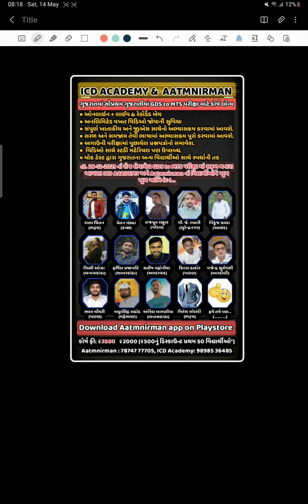GDS to MTS અને GDS to PA હવે ગુજરાતી માં 🔥🎯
GDS to MTS & PA exam full course ગુજરાતી માં નીચેની લિંક થી પરચેઝ કરી શકો છો 👇